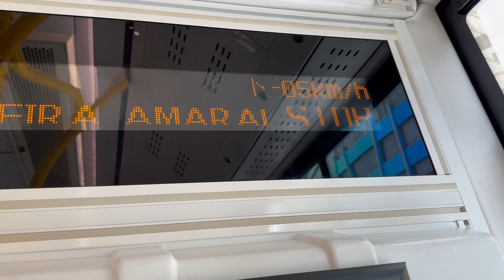澳門新福利混合動力增程車HE03@9A亞馬喇前地報站